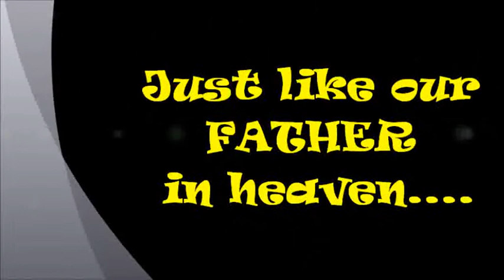Father's Day Special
Celebrated last June 24,2012. The Daddies, Papas, and Tatays at BGO just seat back, relaxed and enjoyed the day they are honored. Happy Father's day. Laugh out loud with this cool video presentation of the sneak peaks for this event. Enjoy!!!